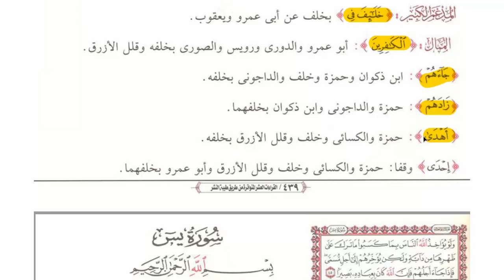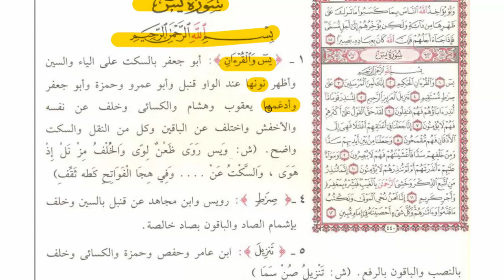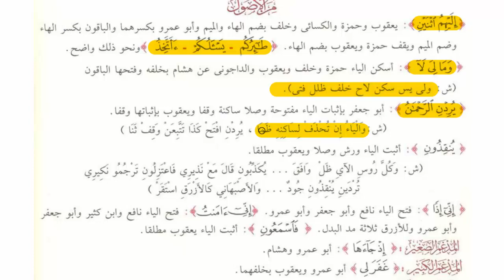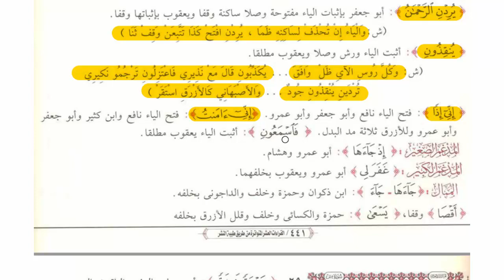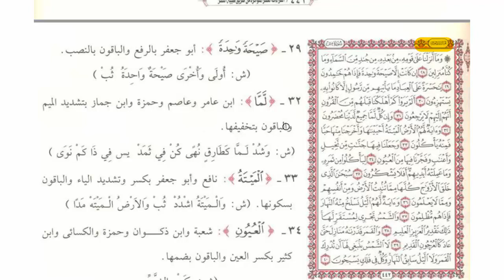🗃 الجزء23🗃مصحف القراءات العشر من طريق طيبة النشر🗃